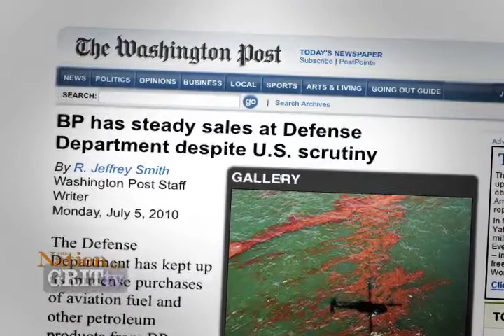GRITtv: Christian Parenti: BP & the Changing Energy Economy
If the United States government is the largest energy consumer in the world, asks Nation contributing editor Christian Parenti, why doesn't it use its massive buying power to support real green, clean energy technologies--instead of subsidizing the catastrophic failures of oil giants like BP?

Parenti joins us in studio to point out that if the U.S. post office switched to electric cars, that subsidy alone would bring down the price and create infrastructure for the rest of the country. He also talks Bill Gates, more green technologies, and the war in Afghanistan.  Distributed by Tubemogul.